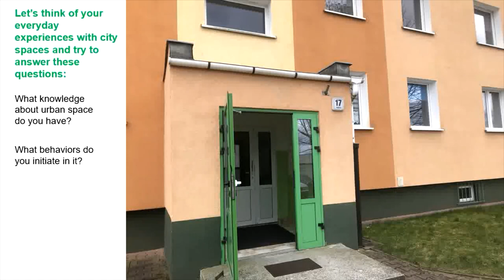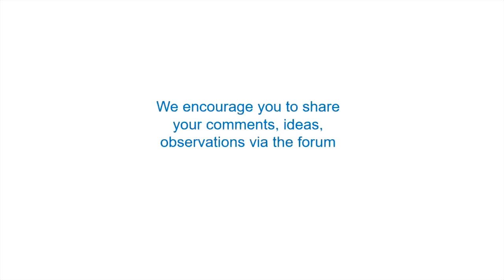Mapping the city – the task explanation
Explanation of the task how to map the city